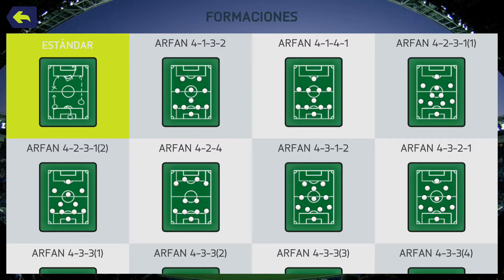FIFA MUNDIAL RUSIA 2018 WORLD CUP ANDROID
Hola youtubers aquí les dejo la ultima actualización del mundial para fifa 14.

Un saludo.